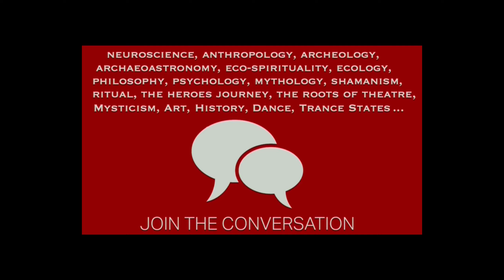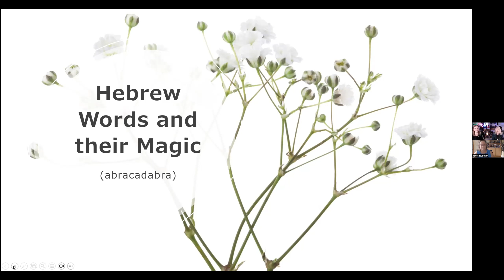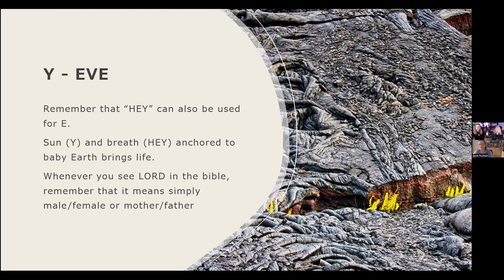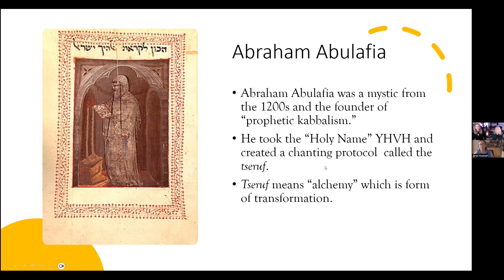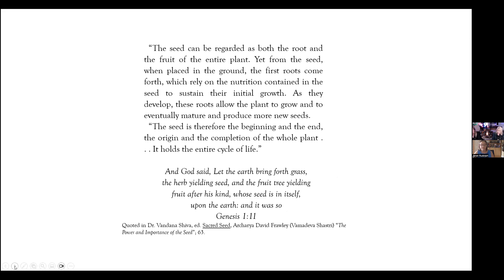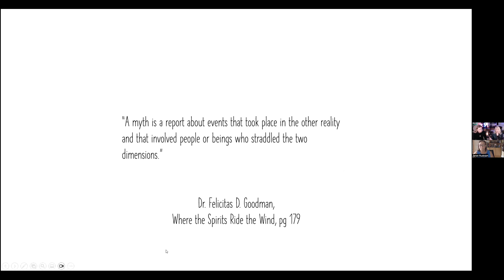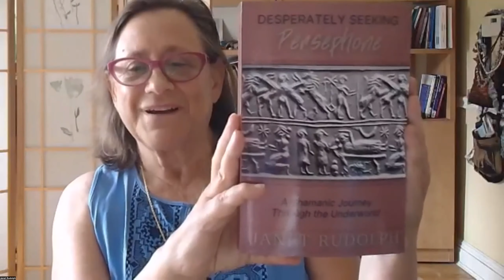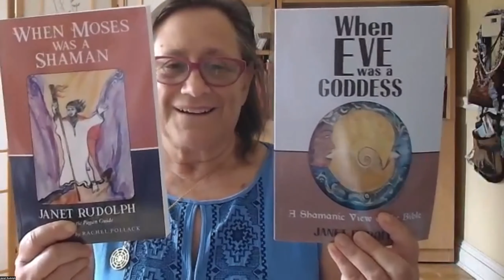Ancient Texts, Cultural Heritage & Healing - Janet Rudolph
Janet began researching the female spiritual leaders of history, and found a museum exhibit around one historical figure, shown in an artifact in a specific pose. Experimentation holding that posture led her to us. Janet will share that story, and her work exploring the original Hebrew letters derived from Egyptian hieroglyphs, for their original meaning and context, and sharing her shamanic initiations recounted in her new book, “Desperately Seeking Persephone” — an apt title for her story of also descending to the metaphorical underworld, and fighting her way back, to find wholeness.

Janet Rudolph, is the author of “Desperately Seeking Persephone.” Janet says, “After a life long interest in comparative religion, I finally answered the call of shamanism over 20 years ago. I have traveled throughout the world to experience and learn first hand how the mysteries of life have come to be expressed, blessed, honored and lived in differing lands and cultures. I have studied and been initiated into different cultural traditions, to return to my earthly roots, my cultural and ancestral Jewish heritage, the people of the Tanakh